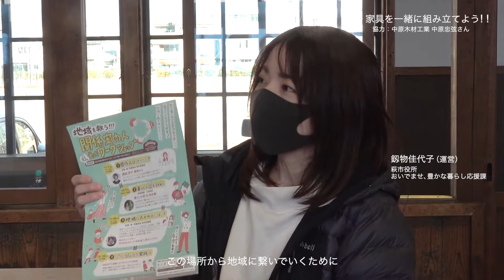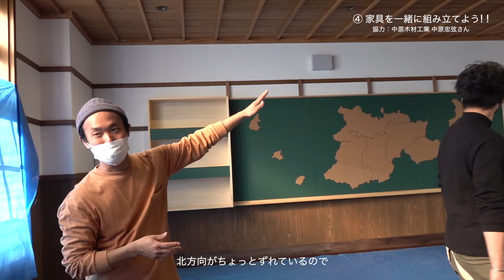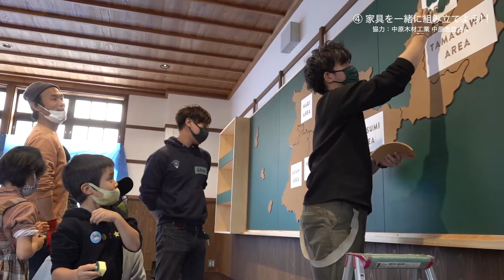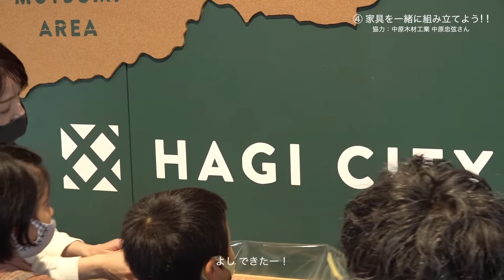2021.12.11_萩暮らし案内所 空間づくりワークショップ ④家具を一緒に組み立てよう!!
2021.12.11_萩暮らし案内所 空間づくりワークショップ ④家具を一緒に組み立てよう!!

来年4月、萩・明倫学舎4号棟に開設予定の「萩暮らし案内所」
地域の人や関わりたい人が何度も訪れたくなるような「空間」を育てていくワークショップが実施されました。

第４回目となる12/11（土）は、「④家具を一緒に組み立てよう!!」というテーマで、家具をつくる中原忠弦さんと一緒にテーブル作りを行いました。
協力：中原木材工業

いよいよ次回が最終回！「萩暮らし案内所（仮）」の名前をみんなで考えます！
12/19（日）交流会!この場所の名前を考えよう!

＊詳細
“木のプロたちと一緒に現場で学ぼう！”地域産材を活用した空間づくりのお手伝いを募集してます。